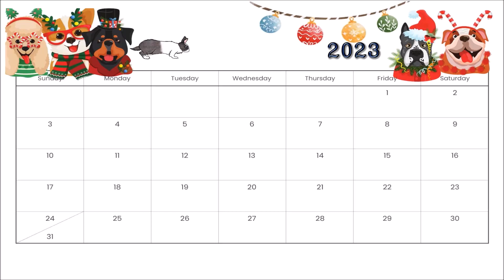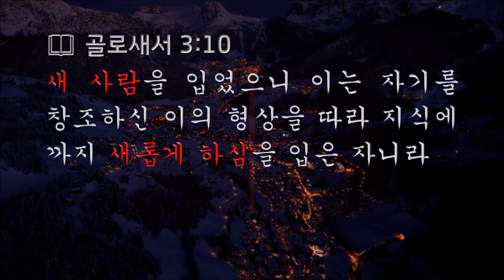열두샘물✍ 2023.12.02. 내가 찬양할 수 있는 ‘새 노래’는 몇 곡이나 되는지 점검해 보자! 성경봉독: 신애라 집사, 부제: 두 번째의 삶(최이안, MR)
📖 골로새서 3:10 “새 사람을 입었으니 이는 자기를 창조하신 자의 형상을 좇아 지식에까지 새롭게 하심을 받는 자니라”

  ‘새 노래’란 용어는 한글 성경 개역(개역개정 포함)과 한글 흠정역(공동번역, 표준새번역 포함)에서 공히 9번 번역된 용어이다.
  마찬가지로 ‘새 노래’에 해당하는 영어 ‘new song’ 역시 AV(Authorized Version, 권위역본)인 KJV(King James Version, 영어 흠정역)를 비롯하여 NIV(New International Version), ASB(American Standard Bible), NASB(New American Standard Bible) 등 모든 버전에서 9번 기록된 단어인데, 이처럼 여러 역본에서 동일한 수의 번역어가 발견되는 경우는 흔하지 않다.
  곧 시편 33:3, 시편 40:3, 시편 96:1, 시편 98:1, 시편 144:9, 시편 149:1, 이사야 42:10, 요한계시록 5:9, 요한계시록 14:3에 ‘a new song(새 노래)’로 번역되어 있다.
  문제는 한글 역본과 달리 영어 역본엔,  ‘new song’ 바로 앞에 정관사 ‘ the ’가 아닌 부정관사 ‘ a ’가 놓여 있다는 점인데. 곧 9번 모두 ‘a new song’이라고 기록되어 있다는 점은 무엇을 의미하는지 알아 볼 필요가 있다.
  왜나하면 굳이 설명하지 않아도 다 알고 있겠지만 혹시나 해서 언급하자면, 부정관사 ‘ a ’는 처음 언급하는 ‘대상’이나 어떤 ‘사물’의 ‘총칭’을 나타내는 의미도 있고, 단순히 숫자적으로 ‘하나’란 뜻도 있기 때문이다.
  반면에 정관사 ‘ the ’를 사용하여 ‘ I like the new song(나는 그 새 노래를 좋아해). ’라고 말한다면, 이미 앞서 언급한 적이 있는 ‘새 노래’나, 서로 알고 있는 어떤 ‘새 노래’를 지칭하는 의미이다.
  그렇다면 시편 33:3에 기록된시편 33:3에 기록된 “새 노래로 그를 노래하며 즐거운 소리로 공교히 연주할찌어다”라는 말씀처럼, 시편 기자들 및 대언자 이사야와 요한 사도가 언급한 ‘새 노래’란 어떤 의미를 가진 용어이며, 영어 역본에서는 왜 부정관사 ‘ a ’로 ‘새 노래’를 수식하였을까?
  또한 시간의 흐름 속에 새로 나온 노래, 곧 시기적으로 최근에 만들어 진 노래가 ‘새 노래’인가?
  그래서 이런 질문도 해 볼 필요가 ‘새 찬송가’에 수록된 찬송 645곡들은 모두 ‘새 노래’인가? 아니면 645곡 중에 몇 곡이 ‘새 노래’인가?
  그런데 전도서 1:9엔 “이미 있던 것이 후에 다시 있겠고 이미 한 일을 후에 다시 할찌라 해 아래는 새 것이 없나니”라고 기록되어 있는데, 과연 “해 아래는 새 것”이 없다는 말씀인가?
  왜냐하면 성경엔 “새 것”에 대한 기록을 수없이 발견할 수 있기 때문이다.
  예를 들면 앞서 언급한 “새 노래”를 비롯해, 사무엘상 10:6에 기록된 “네게는 여호와의 신이 크게 임하리니 너도 그들과 함께 예언을 하고 변하여 새 사람이 되리라”는 말씀처럼, 사울이 사무엘로부터 기름부음을 받은 후 “여호와의 신”이 임하여 “새 사람이 되리라”는 말씀이 기록되어 있고, 에베소서 4:22~24에는 “22 너희는 유혹의 욕심을 따라 썩어져 가는 구습을 따르는 옛 사람을 벗어 버리고 23 오직 너희의 심령이 새롭게 되어 24 하나님을 따라 의와 진리의 거룩함으로 지으심을 받은 새 사람을 입으라”는 말씀이 기록되어 있기 때문이다.
  또한 이사야 65:17에는 “보라 내가 새 하늘과 새 땅을 창조하나니 이전 것은 기억되거나 마음에 생각나지 아니할 것이라”는 말씀이 기록되어 있고, 사도 요한은 예언이 성취된 모습을 보고 요한계시록 21:1에 “또 내가 새 하늘과 새 땅을 보니 처음 하늘과 처음 땅이 없어졌고 바다도 다시 있지 않더라”고 기록했다.
  무엇보다 하나님의 말씀인 성경(聖經), 곧 구약(舊約: 옛 언약)과 신약(新約: 새 언약)에서 언급된 ‘새(new)’것에 대한 사안 중에 백미(白眉)는 예레미야 31:31에 기록된 “나 여호와가 말하노라 보라 날이 이르리니 내가 이스라엘 집과 유다 집에 새 언약을 세우리라”는 말씀처럼 “새 언약”에 대한 기록들이다.
  왜냐하면 구약(the Old Testament)과 신약(the New Testament)이 통합된 하나님의 말씀이 성경인데, 성경에서 구약에 이어 주어진 신약을 배제한다면 은혜(恩惠)로 구원받는 복음(福音)시대가 도래(到來)할 수 없고, 구원받을 “새 사람”도 될 수 없으며, “새 사람”이 되지 못하면 “새 하늘과 새 땅”에도 들어 갈 수 없고, “새 하늘과 새 땅”에 들어갈 수 없다면 “새 노래”로 찬양함이 아무 의미가 없기 때문이다.
  그렇다면 ‘새 노래(a new song)’를 비롯해, ‘새 언약(new covenant)’, ‘새 사람(new man)’, ‘새 하늘(new heavens)’, ‘새 땅(new earth)’의 유효기간은 어느 정도인가?
  왜냐하면 ‘새 집’이나 ‘새 자동차’ 등 어제 구입할 당시에는 새것이었던 상품이지만, 오늘 '당근마켓'이나 '번개장터'를 통해 되팔려고 하면 이미 중고품(used article[item], secondhand goods)이 되어 있기 때문이다.
  하지만 결론적으로 말씀드리자면 ‘새 노래’를 제외한, ‘새 언약(new covenant)’, ‘새 사람(new man)’, ‘새 하늘’, ‘새 땅’은 새것에서 낡은 것으로 전환되는 일이 없는 영구적인 개념이지만, ‘새 노래’는 적용하는 방식에 따라 지속적으로 ‘새 노래’일 수도 있고, 또는 추억 속에 남아 있는 ‘옛 노래’가 되거나, 아니면 과거에 한 시점에 묻어 두어 ‘사장(死藏)’시켜버린 노래가 될 수도 있다.
  이에 대한 대표적인 사례가 ‘나의 갈길 다 가도록’이란 찬송가를 비롯하여, 미국 기독교 역사상 가장 많은 찬송가의 가사를 작사했던 Fanny Jane Crosby[화니 제인 크로스비]가 작사한  새찬송가 615장 ‘그 큰 일을 행하신(To God Be the Glory)’이란 찬송이다
  왜냐하면 Fanny Jane Crosby[크로스비]가 작사한 찬송가는 통합 찬송가엔 24곡, 21세기 새찬송가에는 23곡이 수록되어 있는데, 통합 찬송가에 있던 2곡(385장 ‘군기를 손에 높이 들고’, 501장 ‘주의 십자가 있는 데 더 가까이 가네’)이 제외되고, 통합 찬송가에 없던 1곡(615장 ‘그 큰 일을 행하신’)이 추가되었기 때문이다.
  문제는 미국인들에게 크로스비가 작사한 찬송가들 중에서 가장 많이 불리는 찬양이나 자주 부르는 찬양 세 곡을 꼽으라고 하면 그 중에 한 곡은 필히 To God Be the Glory(615장 ‘그 큰 일을 행하신’)가 포함된다는 사실이다.
  하지만 ‘21c 새찬송가’가 발간되기 전에는 우리나라 교인들 중에는 ‘그 큰 일을 행하신’이란 찬양을 모르는 성도나 목회자가 부지기수였다.
  이처럼 ‘To God Be the Glory’는 1875년에 만들어진 찬송이라 ‘옛 노래’가 분명하지만, 이 찬양을 처음 들어보았거나 처음 불러본 성도에겐 ‘새 노래’임이 분명하고, 11월 30일 유튜브에 게시한, 곧 「내가 너를 사랑함이라: 소리엘(SORIEL, feat. 구현화), AR」는 찬양과 어제 게시한 「내가 주님을 사랑합니다-기현수, AR」라는 찬양, 그리고 오늘 게시할 「두 번째의 삶(최이안, AR)」이란 찬양 역시 처음 들어 본 사람들에겐 ‘새 노래’처럼 들리게 될 것이기 때문이다.
  뿐만 아니라 요한계시록 14:3의 “저희가 보좌와 네 생물과 장로들 앞에서 새 노래(a new song)를 부르니 땅에서 구속함을 얻은 십사만 사천 인밖에는 능히 이 노래를 배울 자가 없더라”는 말씀처럼, 성경에서 문맥상의 의미를 새겨보면 ‘새 노래’가 어느 특정한 노래를 지칭하지 않기 때문에, 시간의 흐름에 구애받지 않고, 이미 알고 있던 노래가 어느 날 누군가에게 ‘새 노래’로 다가 올 수 있다는 사실이다.
  그러므로 신실한 크리스천은 ‘새 집’, ‘새 자동차’, ‘새 옷’, ‘새 구두’ 등을 교체하는 일에 집착하지 말고, 동시에 찬양만 ‘새 노래’로 접할 것이 아니며, 앞서 인용한 에베소서 4:24의 말씀과 오늘 인용한 골로새서 3:10의 말씀을 묵상하고 기도하며 ‘새 노래’로 하나님을 찬양하며 날마다 심신(心身)이 새로워지는 명실상부(名實相符)한 ‘새 사람’이 되도록 실천하여야 한다.